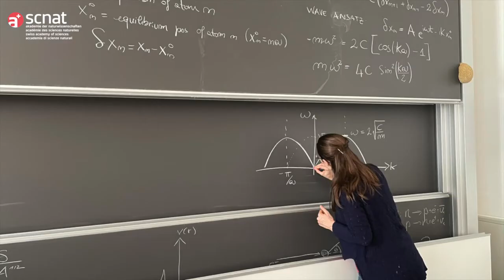Ilaria Zardo: Physikerin an der Universität Basel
In Italien wählen Maturandinnen viel selbstverständlicher ein Physikstudium, als es in der Schweiz bisher üblich ist. Ilaria Zardo war eine dieser jungen Italienerinnen, die sich erst für ein Physikstudium und später für die akademische Forschung begeisterte. Heute untersucht sie als Professorin an der Universität Basel mit ihrer Forschergruppe Wärmeflüsse in Halbleiter-Materialien im Nanomassstab.

Die Serie «Naturwissenschaftlerinnen im Porträt» stellt Frauen vor, die in der Schweiz wissenschaftlich tätig sind
Plattform Mathematik, Astronomie und Physik (MAP) der Akademie der Naturwissenschaften Schweiz (2021)